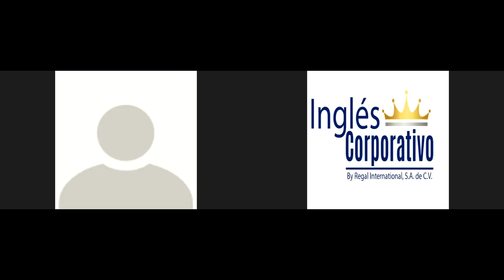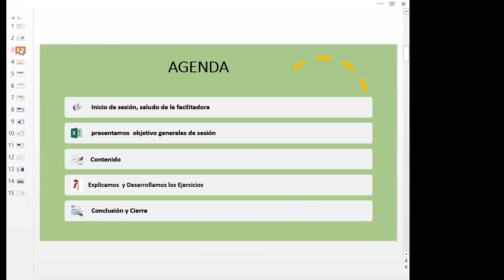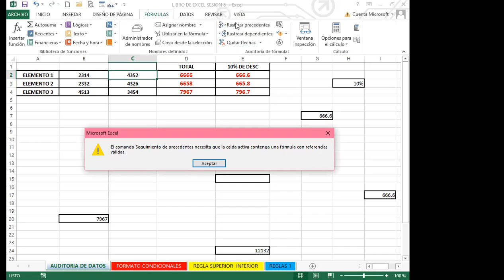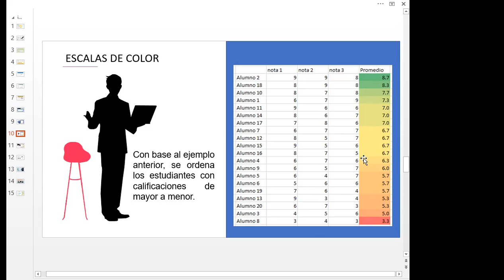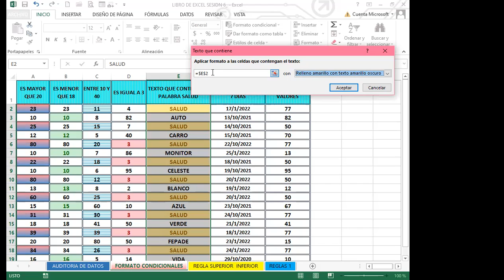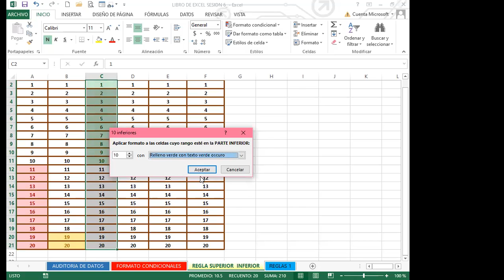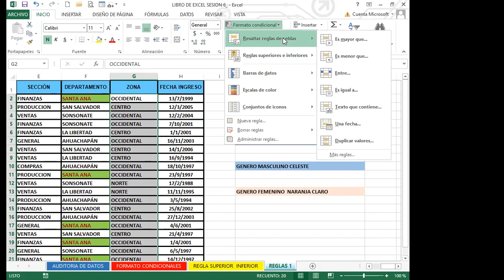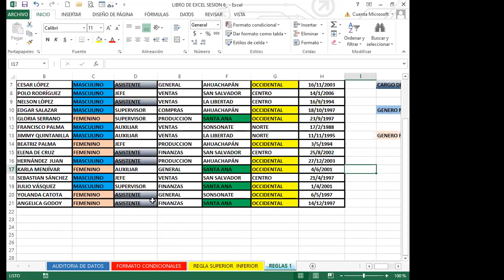Ingles Corporativo- SEMANA 2_DIA 6 - FORMATO CONDICIONAL